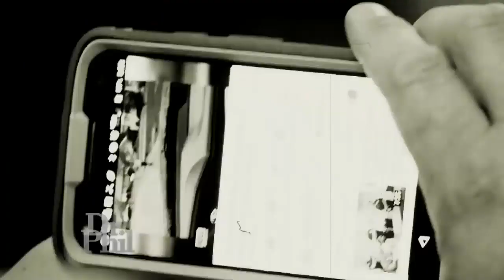Father Who Made Son Run To School In The Rain As Punishment Speaks Out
A father says after his son was suspended from riding the school bus, he made him run to school in the rain – and posted it on social media. Does he stand by his decision?